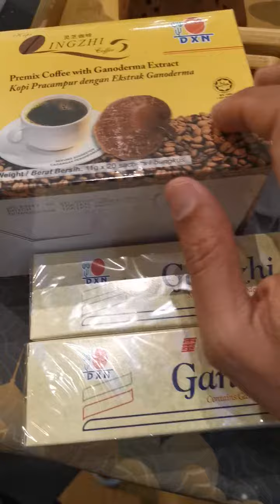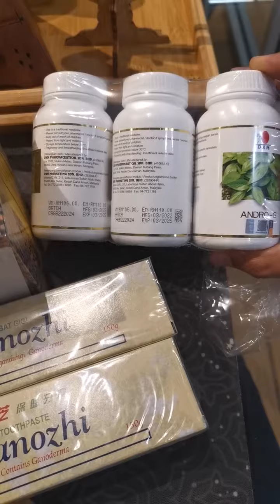منتجات شركة DXN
للانضمام إلى الشركة والحصول على التدريب والدعم تفضلوا بالتواصل واتساب 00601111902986